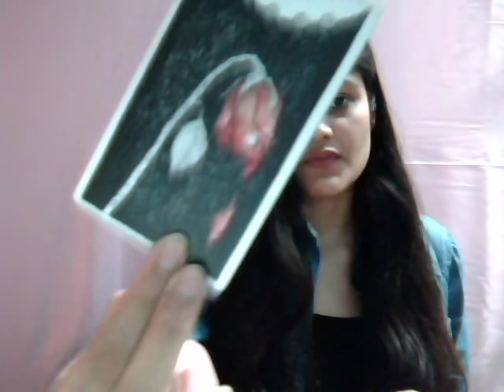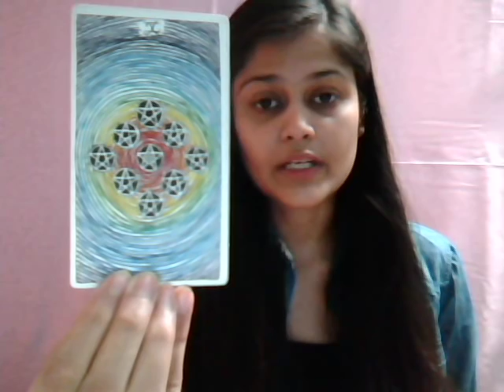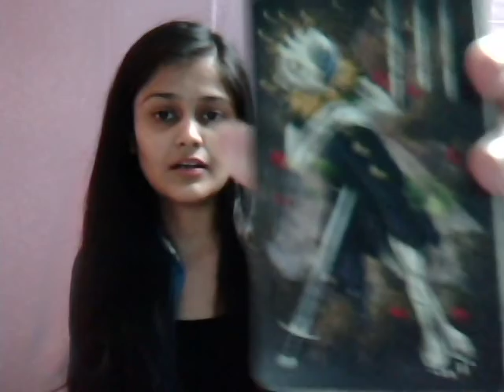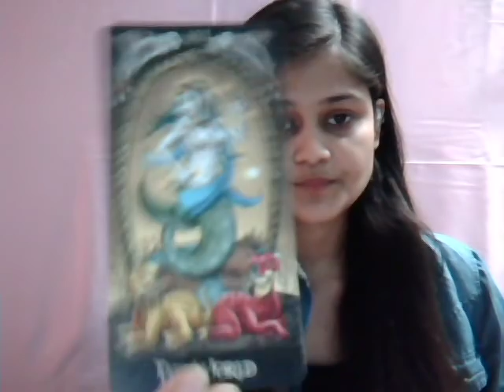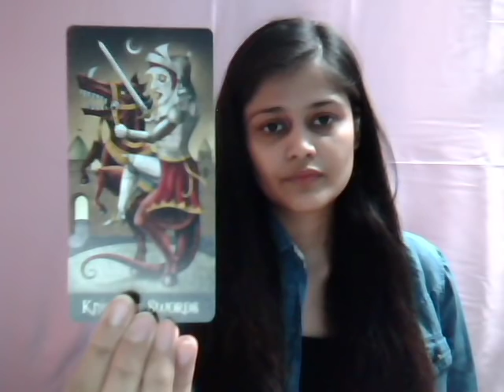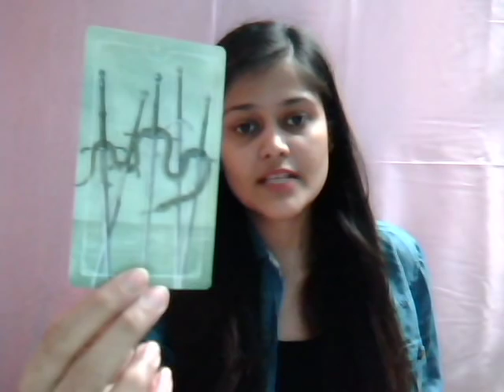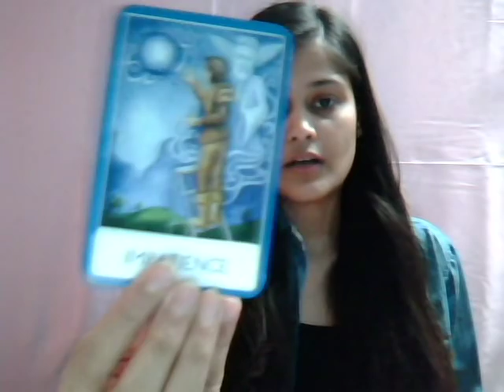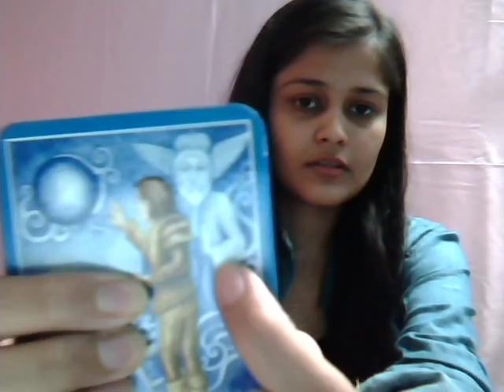SCORPIO, BEWARE of SELF-FULFILLING Prophecy! JUNE 2018 | SUN, MOON, RISING